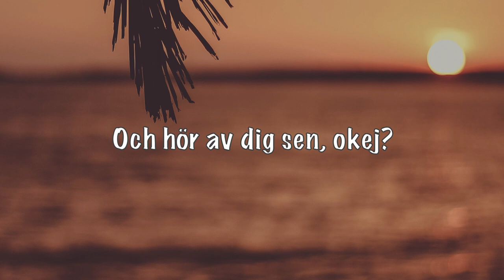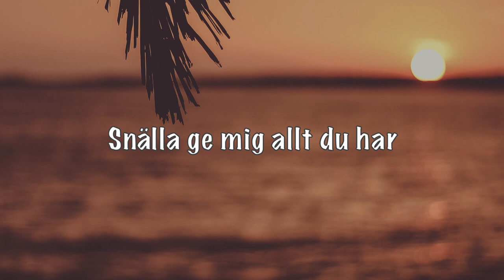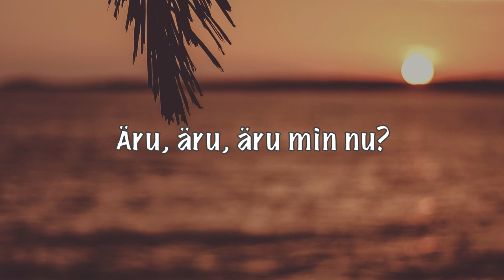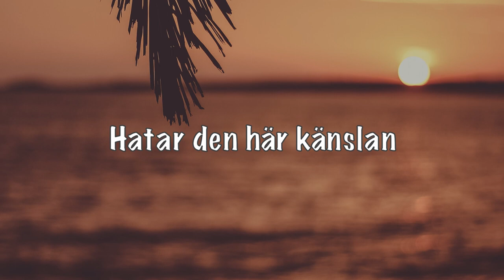Myra Granberg - Äru min nu (LYRIC VIDEO)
🎵DB LYRICS🎵
Gilla👍
Kommentera ✏️

Äru min nu · Myra Granberg

Äru min nu

Mixing  Engineer: Joakim Buddee
Mastering  Engineer: Henrik Jonsson
PHOTO BY JESUS BENITEZ